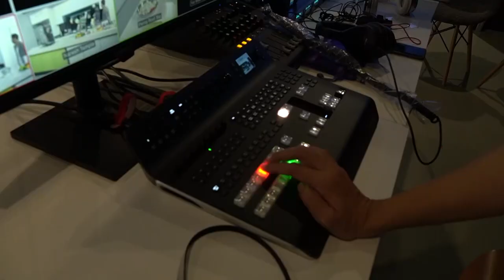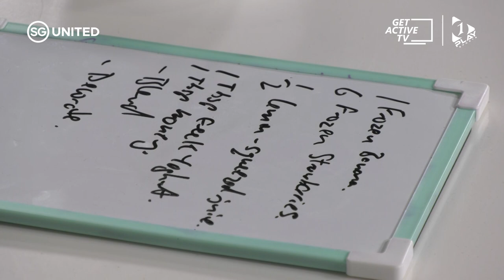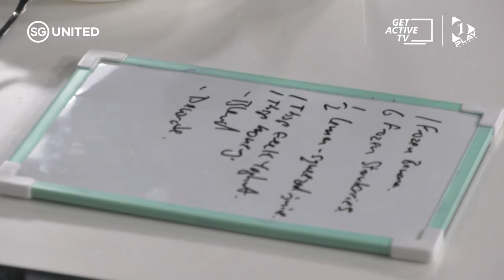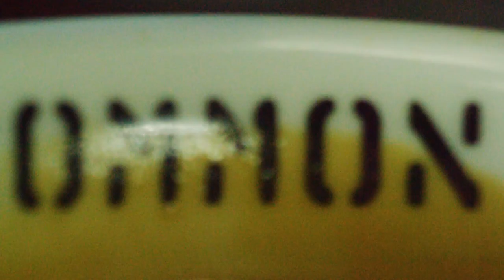Wot'cha Cooking [Ep 12] | Lamb tagine, Strawberry lemonade breakfast ice cream, Beetroot hummus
And we're back! Join host Ben Logan Sng, Singapore Sport Institute Dietitian Dr. Ricco, and Entrepreneur Ray Sheng as we whip up 3 delectable dishes for you today.

1. Lamb tagine
2. Strawberry lemonade breakfast ice cream
3. Beetroot hummus

Find out how you can still indulge in your favourite food but keep healthy at the same time in our cooking shows and nutrition series!

Try out some of these recipes yourself while you are at home this period, and cook up a healthy feast for your loved ones. Enjoy the programme!